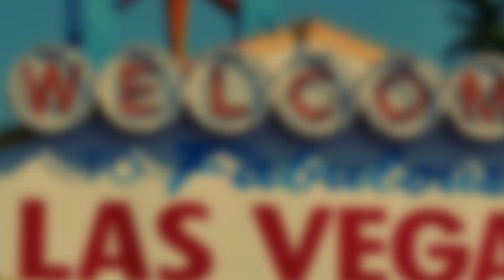Filmstrip Fusion Template and Styles for Photopia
This show template and effect pack are designed for ease of use and customization. The template includes 41 image placeholders and was edited to the song “New Adventure (Instrumental)—Ascension,” which is available in both the Silver and Platinum Music Libraries.

The 10 Slide Styles and 8 transitions can be used individually in any show you are working on.  A video tutorial is included.